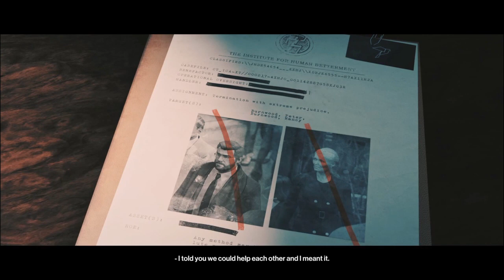HITMAN 3 CICADA And killing Carlisle